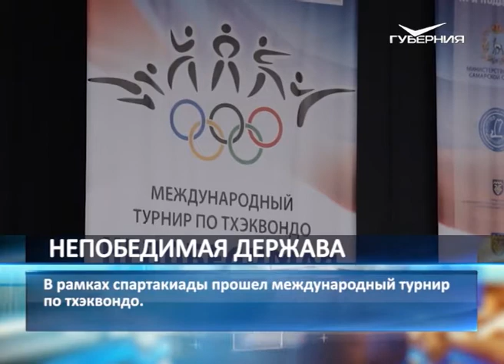В рамках XI Cпартакиады "Непобедимая держава" в Тольятти прошел международный турнир по тхэквондо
В Тольятти стартует XI Cпартакиада боевых искусств "Непобедимая держава". Участие в ней принимают более 6 тысяч сильнейших спортсменов. За 10 дней планируют разыграть 750 комплектов медалей в 32 дисциплинах. Официальное открытие состоится 4 ноября, в День народного единства, но соревнования уже начались. В рамках спартакиады прошел международный турнир по тхэквондо.